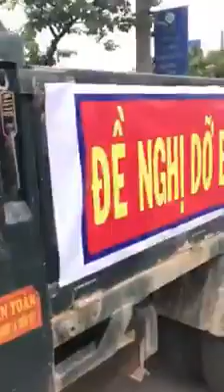Trạm Thu Phí BOT Bờ Đậu Thái Nguyên